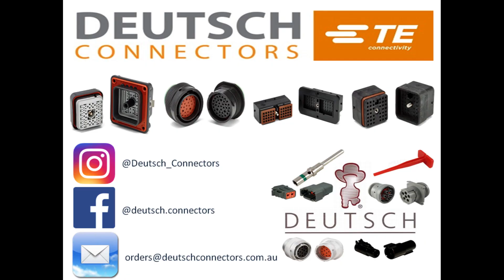Deutsch W8S DT Series 8 Way Wedgelock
W8S DT Series Wedgelock

Part Number: W8S
Series: DT Series
Keyed: No
Color: Orange
Material: Plastic
Cavities: 8
Accessory: y
Accessory: Wedgelock